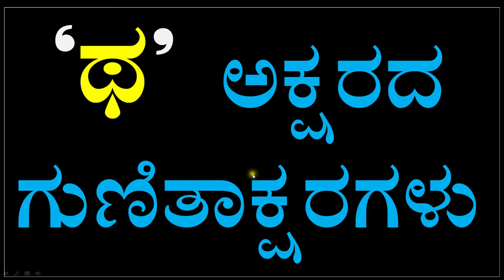Kannada Kagunita | kannada guitakshara kaa kaa ki kee full | ka to lla kagunitaksharagalu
ಕ ಕಾ ಕಿ ಕೀ ಕು ಕೂ ಕೃ ಕೆ ಕೇ ಕೈ ಕೊ ಕೋ ಕೌ ಕಂ ಕಃ ಖ ಖಾ ಖಿ ಖೀ ಖು ಖೂ ಖೈ ಖೆ ಖೇ ಖೈ ಖೋ ಖೋ ಬೌ ಖಂ ಖಃ ಗ ಗಾ ಗಿ ಗೀ ಗು ಗೂ ಗೃ ಗೆ ಗೇ ಗೈ ಗೊ ಗೋ ಗೌ ಗಂ ಗಃ ಘ ಘಾ ಘಿ ಘೀ ಘು ಘೋ ಘೋ ಫೆ ಫೇ ಫೈ ಘೋ ಘೋ ಫೌ ಘಂ ಘಃ ಜ ಬಾ ಬೌ ಬೌ ಬು ಬೂ ಬೃ ಜ್ ಜ್ ಜೈ ಊ ಊ ಚೌ ಜಂ ಜಃ ಚ ಚಾ ಚಿ ಚೀ ಚು ಚೂ ಚ್ಛ ಚೆ ಚೇ ಚೈ ಚೊ ಚೋ ಚೌ ಚಂ ಚಃ ಛ ಛಾ ಛಿ ಛೀ ಛು ಛ ಛೇಛೇ ಛೇ ಛೇ ಛೋ ಛೋ ಛ ಛಂ ಛಃ ಜ ಜಾ ಜಿ ಜೀ ಜು ಜೂ ಜೃ ಜೆ ಜೇ ಜೈ ಜೊ ಜೋ ಚೌ ಜಂ ಜಃ ಝ ಝಾ ಝಿ ಝೀ ಝು ಝೂ ಝ ಝ ಝೇ ಝೇ ಝೂ ಝೇ ಝ ಝಂ ಝಃ ಟ ಟಾ ಟಿ ಟೀ ಟು ಟೂ ಟೂ ಟೆ ಟೇ ಟೈ ಟೊ ಟೋ ಟೌ ಟಂ ಟಃ ಠ ಠಾ ಠಿ ಠೀ ಠು ರೂ ಕೃ ರೆ ರೇ ರೈ ರೊ ರೋ ರೌ ಠಂ ಠಃ ಡ ಡಾ ಡಿ ಡೀ ಡು ಡೂ ಡೈ ಡೆ ಡೇ ಡೈ ಡೊ ಡೋ ಡೌ ಡಂ ಡಃ ಢ ಢಾ ಢಿ ಢೀ ಢು ಢ ಢ ಢ ಡೇ ಡೈ ಡೊ ಡೋ ಡೌ ಢಂ ಢಃ ಣ ಣಾ ಣಿ ಣೀ ಣು ಣೂ ಣೈ ಣೆ ಣೇ ಣೈ ಣೋ ಣೋ ಣ್ ಣಂ ಣಃ ತ ತಾ ತಿ ತೀ ತು ತೂ ತೃ ತೆ ತೇ ತೈ ತೊ ತೋ ತೌ ತಂ ತಃ ಥ ಥಾ ಥಿ ಥೀ ಥು ಥ ಥೈ ಥೆ ಥೇ ಥೈ ಥೊ ಥೋ ರೌ ಥಂ ಥಃ ದ ದಾ ದಿ ದೀ ದು ದೂ ದೃ ದೆ ದೇ ದೈ ದೊ ದೋ ದೌ ದಂ ದಃ ನ ನಾ ನಿ ನೀ ನು ನೂ ನೃ ನೆ ನೇ ನೈ ನೊ ನೋ ನೌ ನಂ ನಃ ಪ ಪಾ ಪಿ ಪೀ ಪು ಪೂ ಪೃ ಪೆ ಪೇ ಪೈ ಪೊ ಪೋ ಪೌ ಪಂ ಪಃ ಫ ಫಾ ಫಿ ಫೀ ಫು ಫೂ ಪೃ ಫೆ ಫೇ ಫೈ ಫೊ ಫೋ ಫೌ ಫಂ ಫಃ ಬ ಬಾ ಬಿ ಬೀ ಬು ಬೂ ಬೃ ಬೆ ಬೇ ಬೈ ಬೊ ಬೋ ಬೌ ಬಂ ಬಃ ಭ ಭಾ ಭಿ ಭೀ ಭು ಭೂ ಭೂ ಭೆ ಭೇ ಭೈ ಭೂ ಭೋ ಭೌ ಭಂ ಭಃ ಮ ಮಾ ಮಿ ಮೀ ಮು ಮೂ ಮೃ ಮೆ ಮೇ ಮೈ ಮೊ ಮೋ ಮೌ ಮಂ ಮಃ ಧ ಧಾ ಧಿ ಧೀ ಧು ಧೂ ಧೃ ಧೆ ಧೇ ಧೈ ಧೂ ಧೋ ದೌ ಧಂ ಧಃ ಯ ಯಾ ಯಿ ಯೀ ಯು ಯೂ ಮೃ ಯೆ ಯೇ ಹೈ ಯೊ ಯೋ ಯೌ ಯಂ ಯಃ ರ ರಾ ರಿ ರೀ ರು ರೂ ಕೃ ರೆ ರೇ ರೈ ರೊ ರೋ ರೌ ರಂ ರಃ ಲ ಲಾ ಲಿ ಲೀ ಲು ಲೂ ಬೃ ಲೆ ಲೇ ಲೈ ಲೊ ಲೋ ಲೌ ಲಂ ಲಃ ವ ವಾ ವಿ ವೀ ವು ವೂ ವೃವೆ ವೇ ವೈ ವೊ ವೋ ವೌ ವಂ ವಃ ಶ ಶಾ ಶಿ ಶೀ ಶು ಶೂ ಶೃ ಶೆ ಶೇ ಶೈ ಶೋ ಶೋ ಶೌ ಶಂ ಶಃ ಷ ಷಾ ಷಿ ಷೀ ಷು ಸೂ ಸೃ ಷೆ ಷೇ ಪೈ ಷೋ ಷೋ ಪೌ ಷಂ ಷಃ ಸ ಸಾ ಸಿ ಸೀ ಸು ಸೂ ಸೃ ಸೆ ಸೇ ಸೈ ಸೊ ಸೋ ಸೌ ಸಂ ಸಃ ಹ ಹಾ ಹಿ ಹೀ ಹು ಹೂ ಹೃ ಹೆ ಹೇ ಹೈ ಹೋ ಹೋ ಹೌ ಹಂ ಹಃ